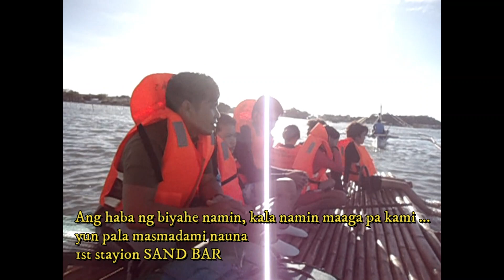LITTLE BORACAY | CALATAGAN BATANGAS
PINAGPALA FLOATING COTTAGES
You may contact Lenny Rose Dahipon 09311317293 very accomodating and friendly.